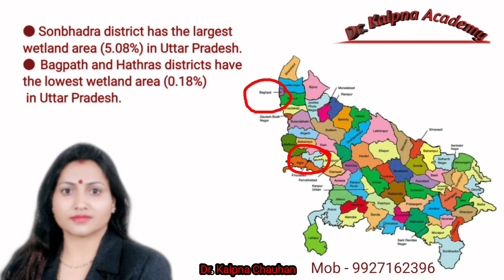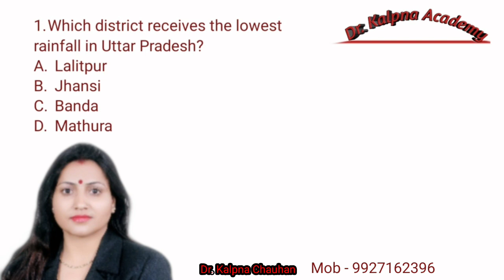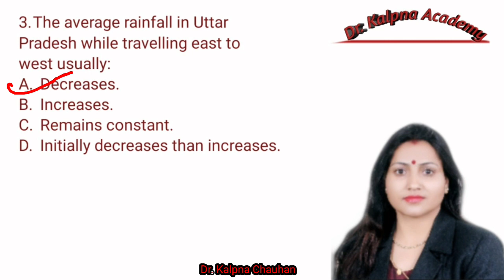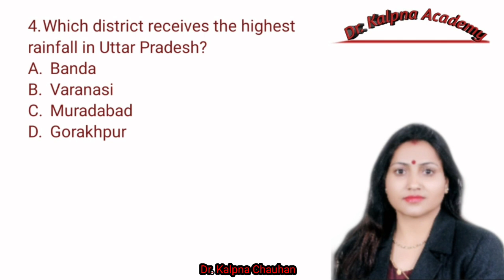of up#Climate of Uttar Pradesh#Uttar Pradesh Weather#Weather in summer#Weather in monsoon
#Climate of Uttar Pradesh#Uttar Pradesh Weather Weather in summer#Weather in monsoon#उत्तर प्रदेश की जलवायु